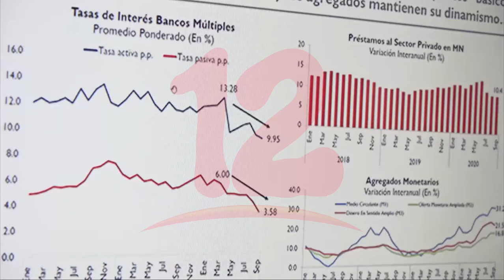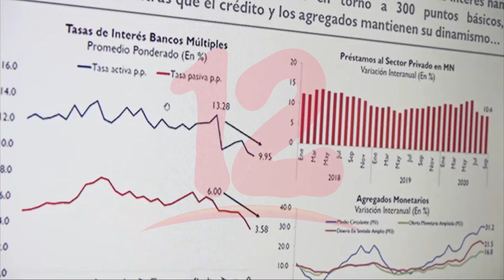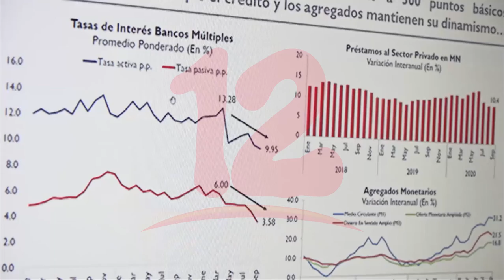Informe del Sistema Bancario y Financieras emitido por el BCN reporta cifras positivas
Noticias12Nicaragua Informe del BCN proyecta cifras positivas para el Sistema Bancario y Financiero nacional donde creció la entregas de crédito y aumento del patrimonio